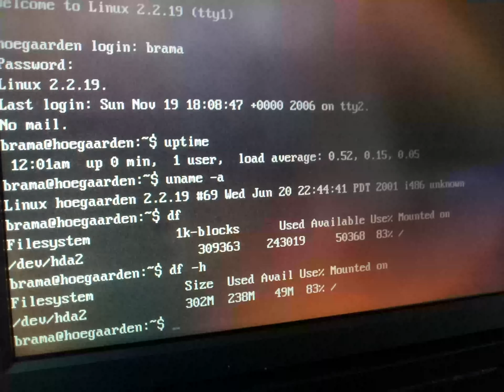IBM Thinkpad 340 CSE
This is an early '90s vintage IBM Thinkpad laptop. It has a 10" 640x480 16 bits colour screen (DSTN), a 3.5" floppy drive, 320MB hard drive, and the classic knob for a mouse. For connectivity, it has a 3Com PCMCIA ethernet adapter. The battery (a NiMH pack) obviously no longer works, but with a fresh set of cells it could be revived.

It is still functioning, and runs an old Slackware linux distribution. Best feature of this laptop? The *awesome* keyboard. To this date, it's still the best laptop keyboard I've ever typed on. I could still churn out code on this thing.

Also worth mentioning is the bios; it has its own GUI with mouse control.